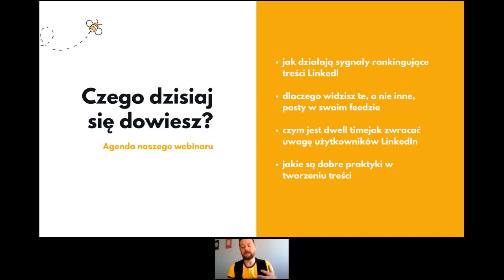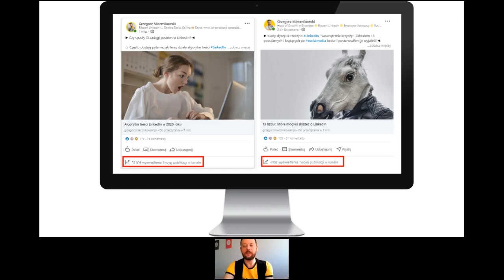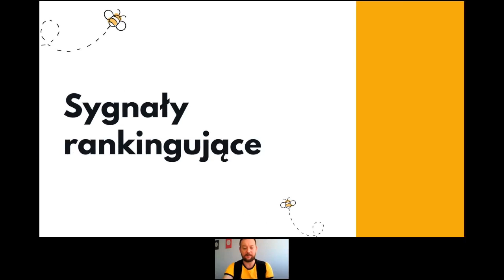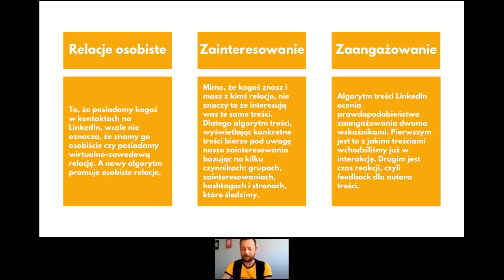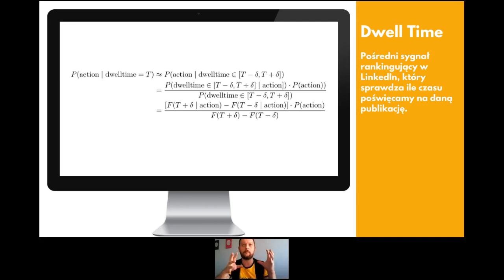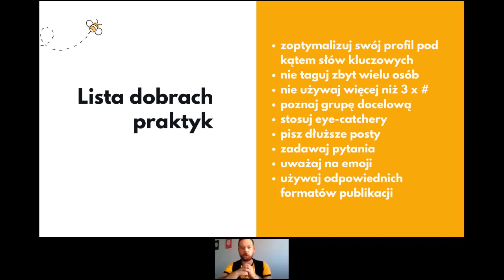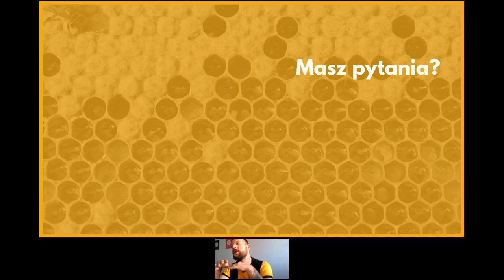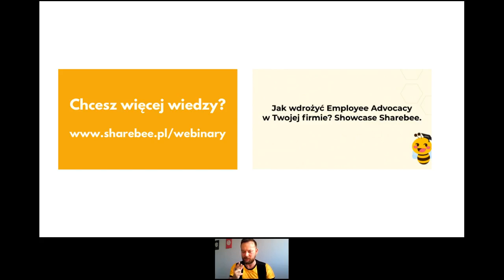Algorytmy treści LinkedIn. Jak tworzyć angażaujący content?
Przez dwa ostatnie lata algorytm treści LinkedIn przyczynił się do 50% zwiększenia wirusowości contentu zamieszczanego na tym portalu. Wzrost użytkowników wymusił jednak zmiany w algorytmie i sposobie oceniania naszego contentu. Jak dzisiaj działa algorytm treści LinkedIn i jak można go "oszukać"?

Z webinaru dowiesz się:
▶ jak działają sygnały rankingujące treści LinkedIn;
▶ dlaczego widzisz te, a nie inne, posty w swoim feedzie;
▶ czym jest dwell time;
▶ jak zwracać uwagę użytkowników LinkedIn;
▶ jakie treści tworzyć i skąd brać na nie inspirację;
▶ jak wykorzystać nasze treści do sprzedaży.

Prowadzący:
Grzegorz Miecznikowski - Head of Growth w Sharebee, ekspert LinkedIn, szkoleniowiec, bloger, specjalista od komunikacji, optymalizacji sprzedaży i rozwoju biznesu.